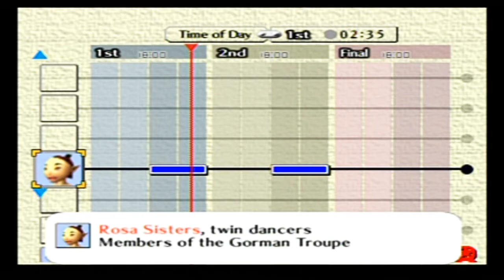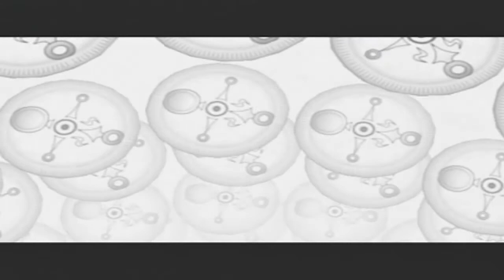The Legend Of Zelda Majora's Mask Walkthrough Part 4: Let's Collect On Time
I opted to do some of the sidequests possible to do at this moment in time to get more health and increase supplies. Well. I'll still have to fill them back up after playing the Song Of Time again though because the game is "convenient" like that... :P